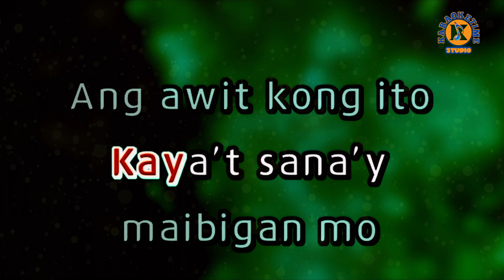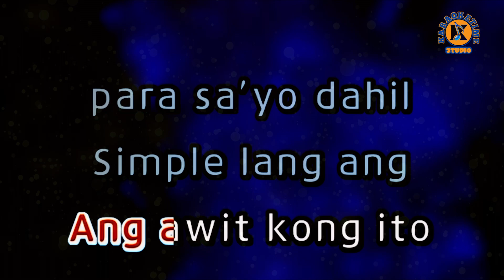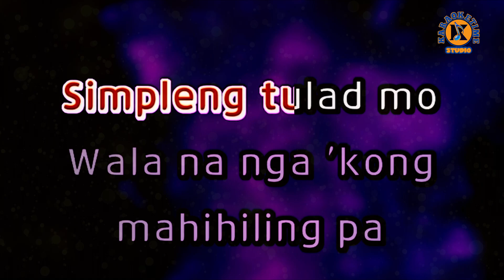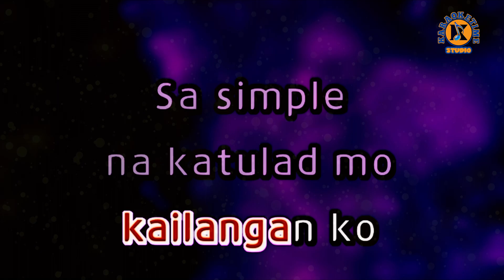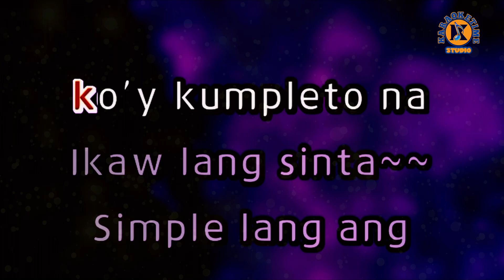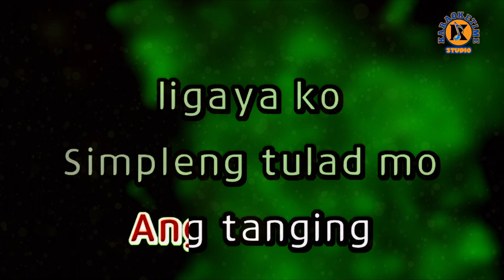SIMPLENG TULAD MO - Daniel Padilla (Karaoke Version)